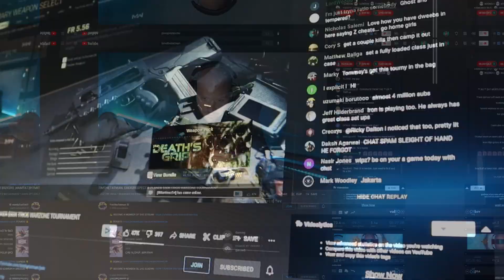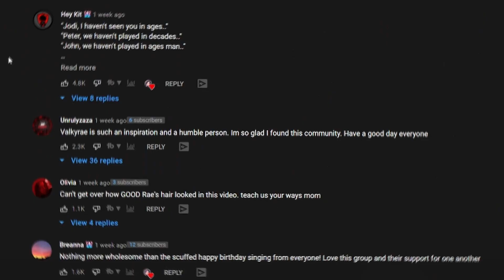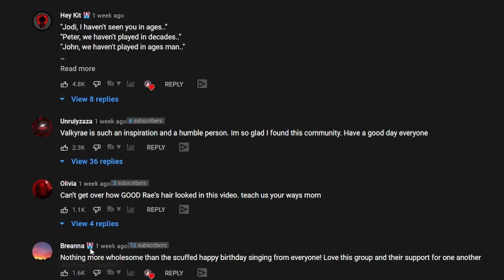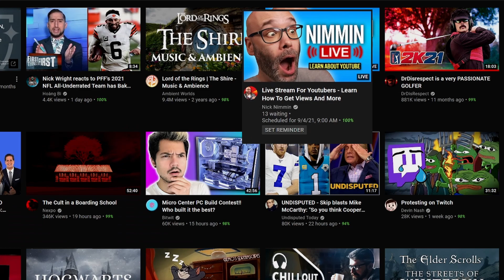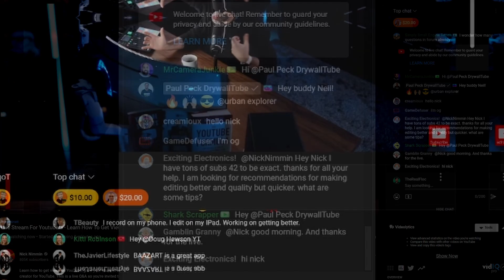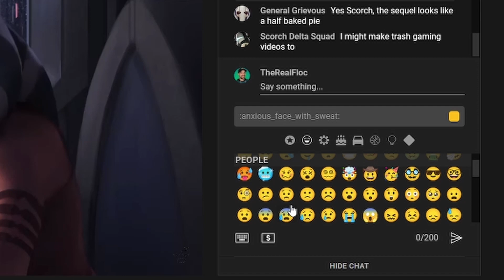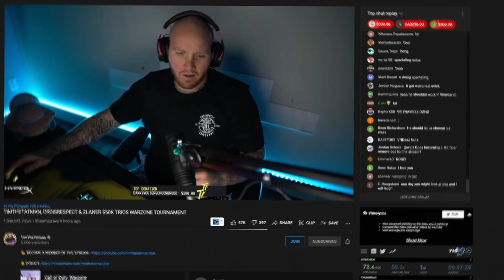YouTube Gaming - Is It Now A Viable Option?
In todays video I cover all the ins and outs of what you need to know about live streaming on either YouTube Live and YouTube gaming!

➤What is the difference between YouTube Live and YouTube Gaming?

Literally just a category difference. YouTube gaming is technically more popular but ultimately it doesn't matter as long as you pick the right category before the stream. Most people are calling it YouTube Gaming Live anyways.

➤Whats the best benefit to streaming on YouTube?

The fact that you can set your member prices to what ever you want. In fact you can set multiple levels to this as well!

➤With TimTheTatman and Dr Lupo joining Dr Disrespect on YouTube, is now the time for you to start considering live streaming on YouTube?

Maybe, but ultimately there is not a huge rush if you want to wait to see what happens. At the end of the day  you should be on the platform that gives you the best chance to succeed. However I would start considering making  content on YouTube as well because you never now what will happen in the future.

🕒Timestamps:
0:00 Big News For YouTube Gaming
0:50 YouTube Live vs YouTube Gaming
1:25 Live Stream Monetization
2:36 How To Send Your Live Streams To YouTube
2:38 Additional Really Cool Features
4:05 Future Guaranteed Features
5:12 My Hopes For Future Features
5:55 Should You Live Stream On YouTube?

✅The videos you will find on this channel are similar to videos you will find on channels like Film Booth and VidIQ. Also there are a lot of themes and influence from creators like Nick Nimmin and Channel Makers.

🔨Helpful Tools and Links

🟢The Best Free Tool To Create Your designs! (Snappa Overview)